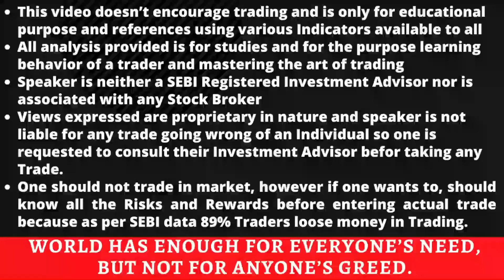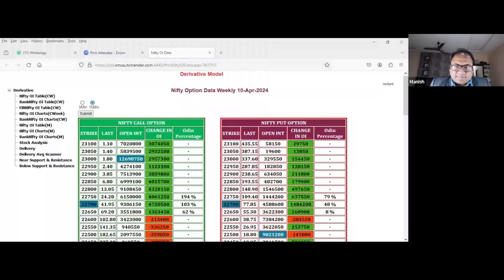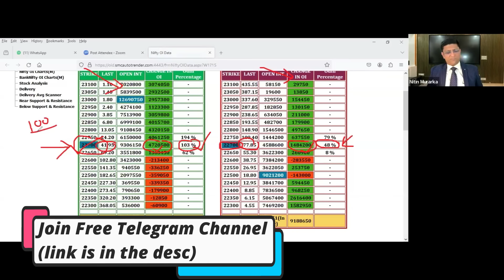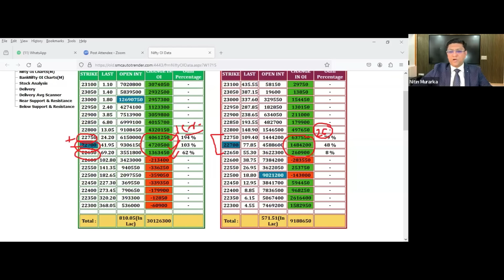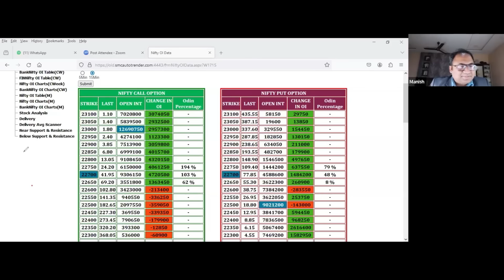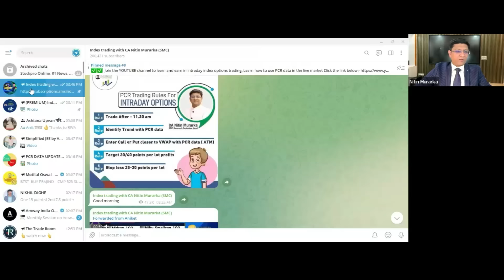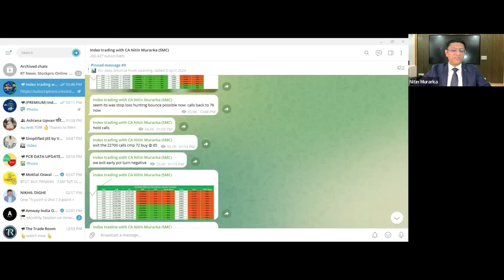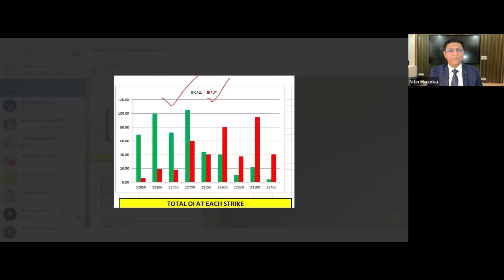PCR Data kaise Use kare | Option Trading & Data Analysis | Nitin Murarka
Charges are only administrative cost. Dont Join if you are expecting anything in return.

nifty analysis for 10 August Thursday
bank nifty analysis for 10 August Thursday